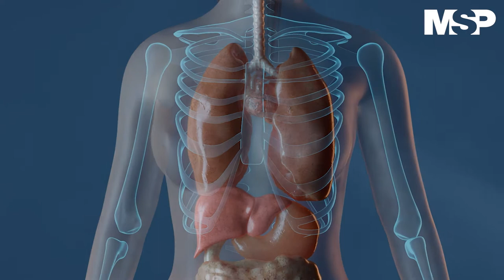Sintomatología del infarto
CanalMSP | El infarto del miocardio es un ataque que se origina principalmente por el taponamiento de un vaso sanguíneo.